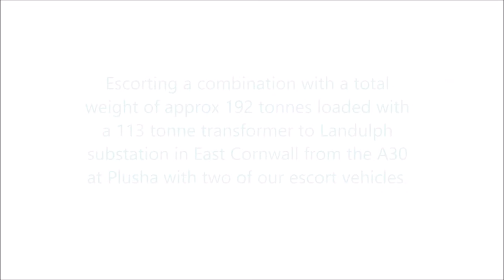192 tonnes across East Cornwall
Escorting a transformer load across East Cornwall from the A30 at Plusha to the Landulph substation nr Saltash.